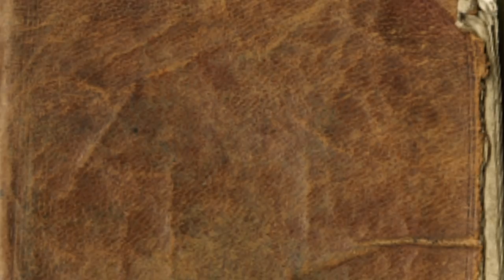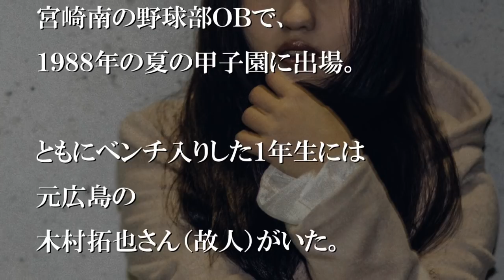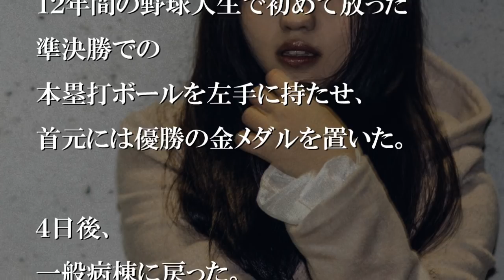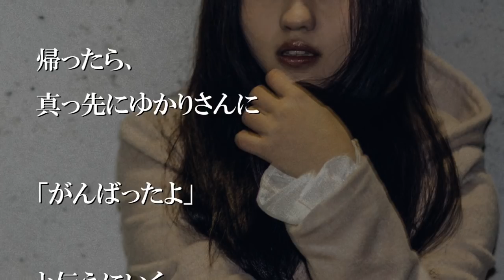甲子園へ行く息子に、私のガンを告げないで【感動する話】